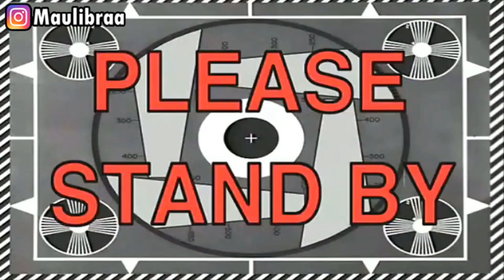Upin ipin Jadi Gendut , ipin senang ! GTA Lucu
Upin ipin Jadi Gendut waduh upin ipin seneng kali yaa Upin ipin Jadi Gendut hehe jadi Upin ipin Jadi Gendut nih guys pasti seru yaudah kita tontotn aja yaa